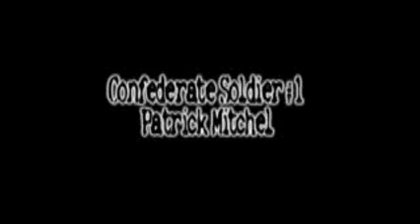Battle of Antietam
Battle of Antietam - School project.